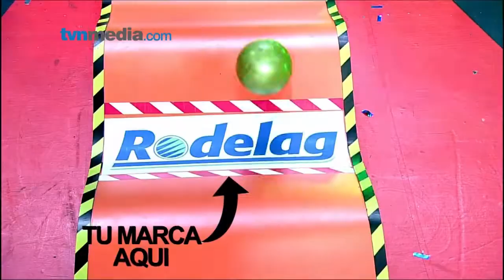Los programas donde tu marca es la protagonista | TVN Panamá